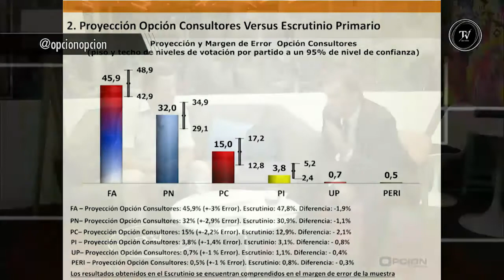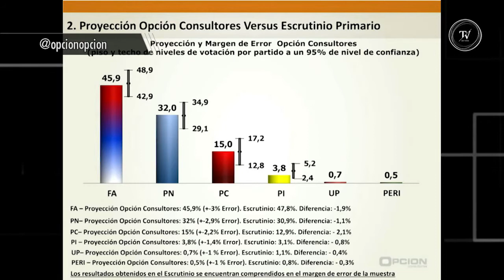Agustín Bonino (Opción Consultores) en El Observador TV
"Explícitamente no descartamos la mayoría parlamentaria", dice Bonino al analizar los resultados del domingo 26 de octubre